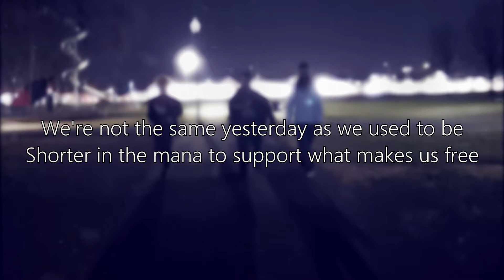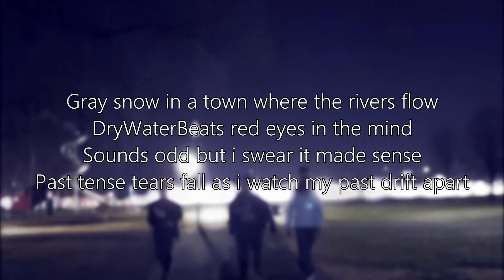it's no wonder (Taking Shelter (The Pains of Growing Up) - DryWaterBeats) - 気楽♥ニオス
my biggest fear is that no one will understand me or accept me. i never feel like i belong and i don't feel like i'm meant to be from this earth. i do things on a whim, like making this vtuber model, and something still feels, off. so that's why i say i'm from andromeda.
maybe i'm just running away from open arms. maybe my loneliness and realistic outlook on everything is in full-agreeance. maybe that's why i watch everyone from this star and still yearn to just feel like i belong somewhere. i'm just screaming out into the void again. no one's gonna read this thankfully, though.
at the very least, i've come a long way from only wanting the love of one person. even if it seems like baby steps in this ever-advancing and expanding world. the search for loving myself is a more fulfilling path in comparison. but i still have to ask myself.
do i have what it takes to be the me that i want to become anymore?

"Remember. We're always open for another verse. one."

"I always got a story to tell, but the only way to tell it is to sing it or yell..."